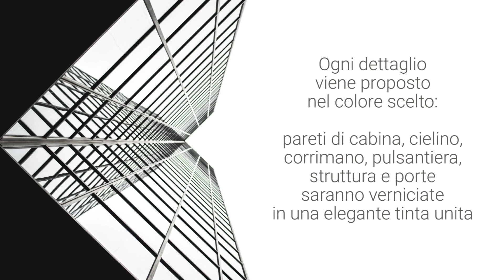Miniascensore domestico InDomo Total Black e Total White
InDomo è il nostro homelift idraulico polivalente, ideale per risolvere le esigenze di mobilità verticale e di abbattimento delle barriere architettoniche in tutti gli ambienti, sia privati che pubblici.
Disponibile per interni ed esterni, a uomo presente o in versione automatica, garantisce design e accessibilità a tutti i livelli.
Da oggi è configurabile in due nuovi speciali allestimenti:
TOTAL BLACK e TOTAL WHITE

Ogni dettaglio viene proposto con il colore desiderato: pareti di cabina, cielino, corrimano, pulsantiera, struttura e porte saranno verniciate in una elegante tinta unita e a corredo è possibile abbinare raffinati pavimenti in Granit in tonalità bianca e nera.